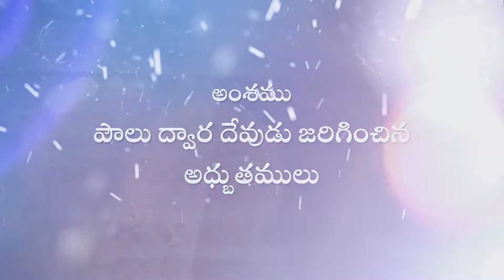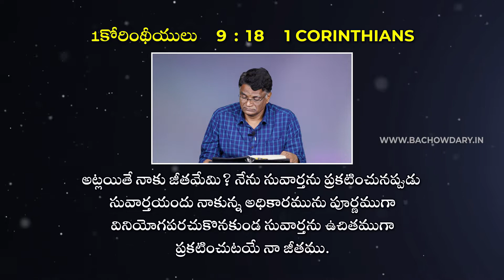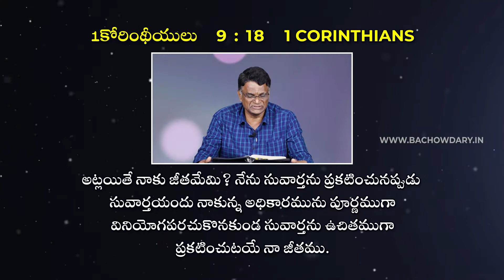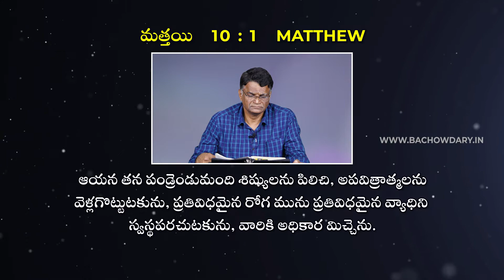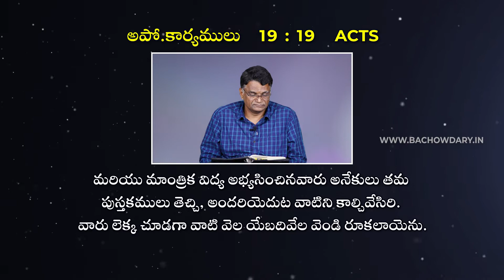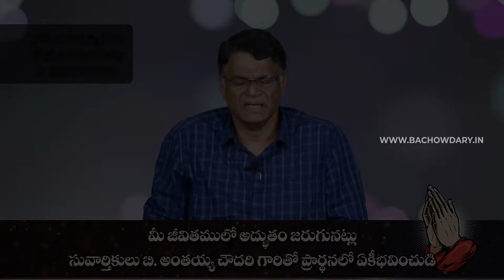పౌలు ద్వార దేవుడు జరిగించిన అధ్బుతములు | BY BRO B ANTHAIAH CHOWDARY | JESUS LOVES YOU MINISTRIES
పౌలు ద్వార దేవుడు జరిగించిన అధ్బుతములు,
MESSAGE BY BRO B ANTHAIAH CHOWDARY,
JESUS LOVES YOU MINISTRIES,
BODHAN, NIZAMABAD, TELANGANA.